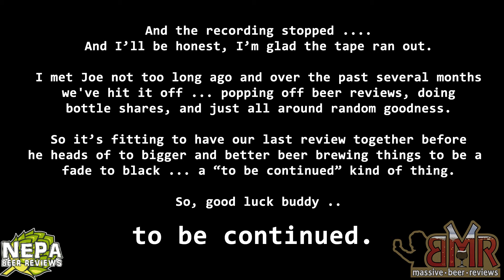Massive Beer Reviews # 66 Homebrew (Joe Cowley) 'till Death to us Part Barleywine Ale 2014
Going homebrew today on Massive Beer Reviews!

Joe Cowley of NEPA Beer reviews bring his ‘till Death to us Part Barleywine Ale to the table.

So grab a nice homebrew, sit back and see how we like this robust offering!

DETAILS:

Beer: ‘till Death to us Part
Brewery:  Homebrew (Joe Cowley)
Style: English Style Barleywine
Age: 2014
ABV:  10% ??
IBU: ??

RATINGS:

Rating        1/100:
Value          1/10:
Availability   1/10: